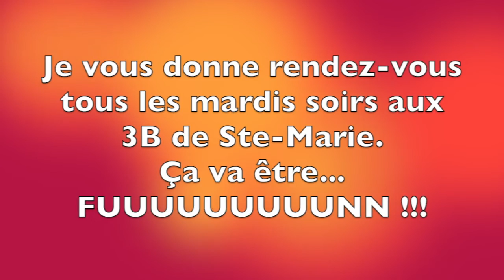Séance d'Hypnose de Fabrice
Merci beaucoup Fabrice de t'être prêté à cette expérience qui, j'en suis sur, te restera gravé en mémoire et ça. c'est FUUUUUUNN !!!

Pour me suivre sur facebook: DG Magie 974

MAGIQUEMENT VOTRE !!!
DG